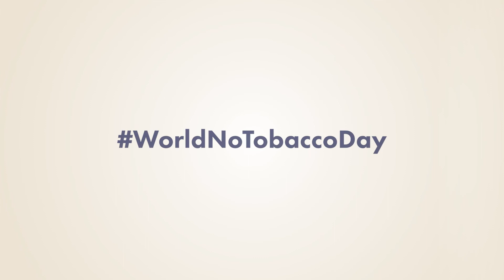31 May World No Tobacco Day | CBCC India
The risks of tobacco consumption and its ill effects are not unknown to people. So, this time, CBCC India wishes to shift the focus from the hazards of tobacco to the benefits of no tobacco. We believe that being healthy, running freely, breathing well and of course, living longer - 'Simple Hai'.

CBCC India wishes to remind you about the benefits of not smoking, and help yourself come out of addiction with a positive approach.